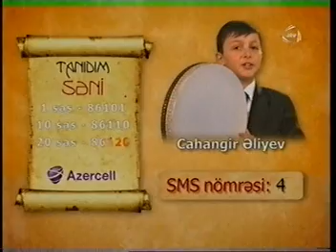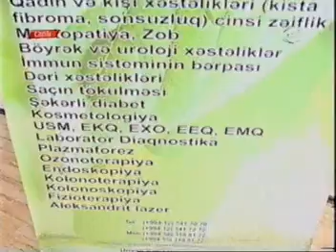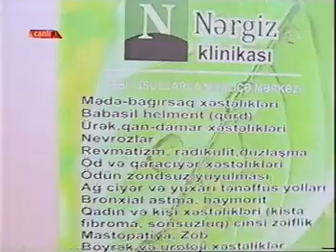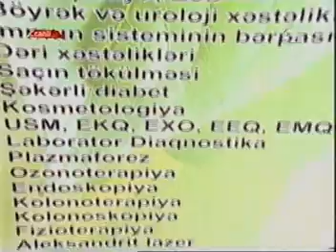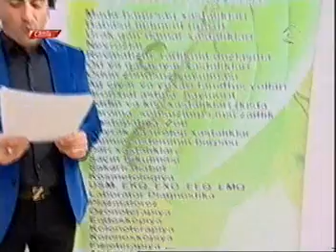Abbas Bagirov - Tanidim seni Atv 01.03.13 part 1